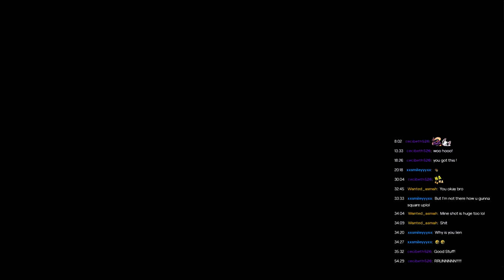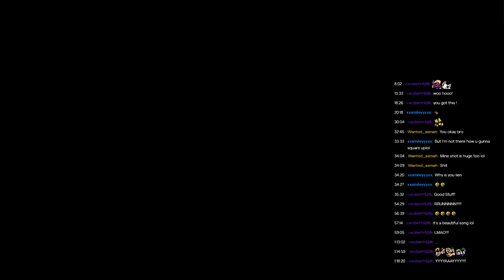The Great Fairy of Power!! Completing side quests!! #5 (The Legend of Zelda Ocarina of Time) Stream